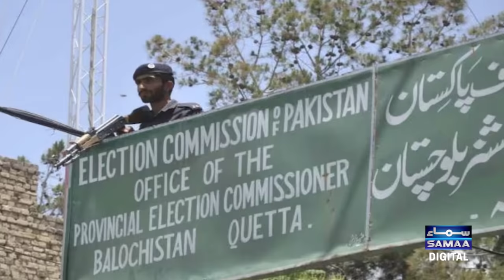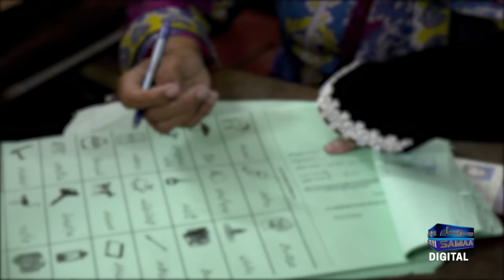How to Cast Your Vote? | Complete Guide | Samaa Digital | Elections 2024